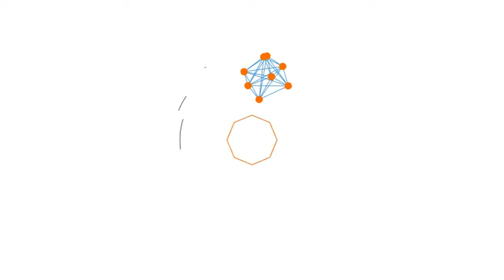Kamarajar Birthday Day Speech by K. Kanaga Aiswariya